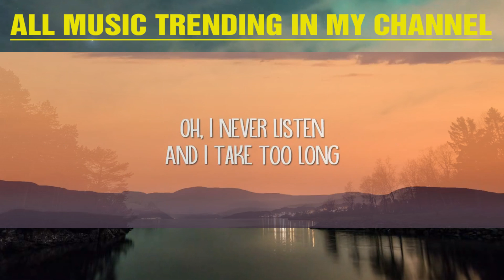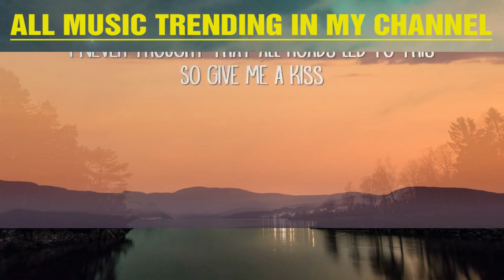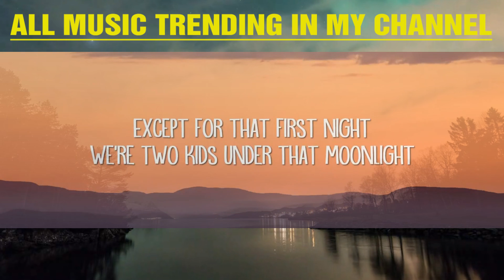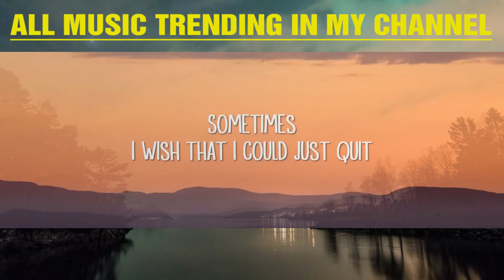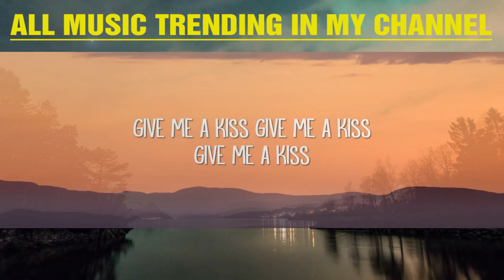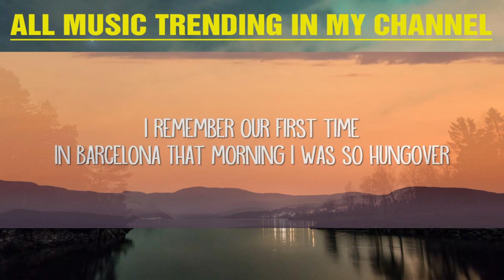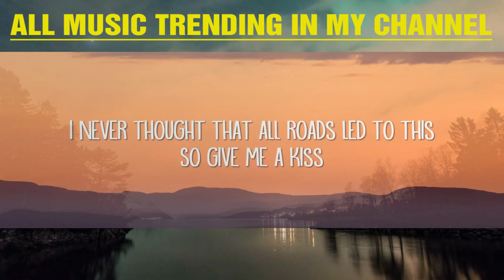Crash Adams - Give Me A Kiss (Lyrics) |15min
Crash Adams - Give Me A Kiss (Lyrics)

Give Me A Kiss Lyrics:

[Verse 1]
Sometimes
I wish that I could just quit
But then the other times
There's nobody better than this
Even though you never listen
And you’re always right
And I guess I would've never fit your type

[Chorus]
Except for that first night
We're two kids under that moonlight
We ate McDonald’s at midnight
Became the best of friends
I remember our first time
In Barcelona
That morning I was so hungover
I never thought that all roads led to this
So give me a kiss

[Verse 2]
Sometimes
You say that I'm just too much
Feels like I give you the world and I won't give up
Oh, I never listen
And I take too long
And I guess I would've never fit your song